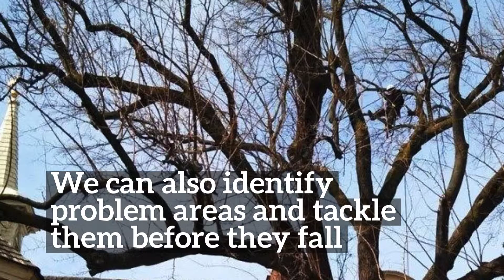Tree Surgeon Center Serving Center City, PA Removes Broken Trees after Snowfall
If your property was hit hard by winter weather and there are broken branches, or worse, fallen trees in your yard, contact the leading tree surgeons center serving Center City, PA, Liberty Tree & Landscape Management! to learn more.

Not only can we remove branches, but we also take out stumps and entire trees. If you’re concerned with weak or damaged branches that haven't yet fallen but are potentially dangerous to your safety, we can identify these problems and resolve them to prevent them from falling during hurricane season.